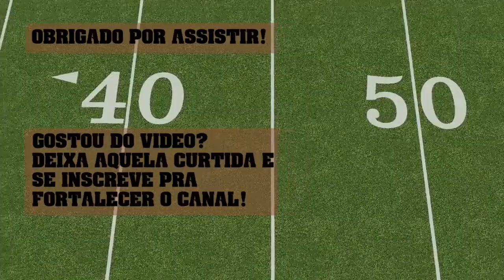Paranaense 2018 - Brown Spiders 43 x 00 Red Feet - Melhores Momentos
Melhores Momentos Brown Spiders 43 x 00 Francisco Beltrão Red Feet
Wild Card do Campeonato Paranaense de Futebol Americano -  05/05/2018

A transmissão é da RIC Mais PR. Agradecimentos à Federação Paranaense de Futebol Americano.

Tem algum highlight e quer divulgar com a gente?